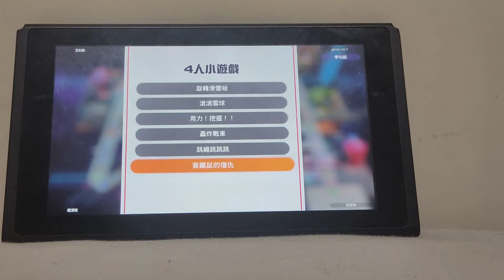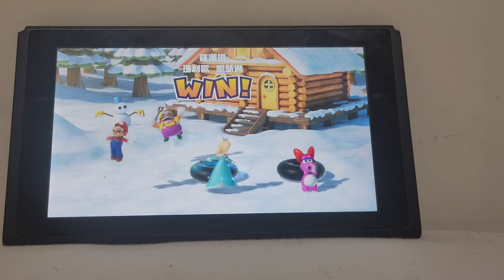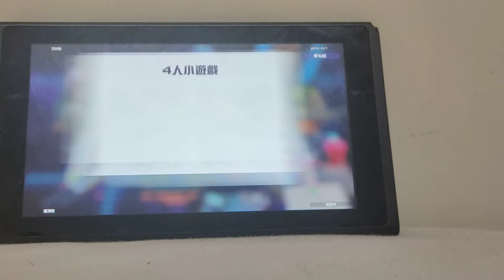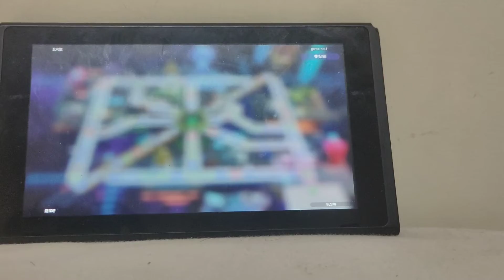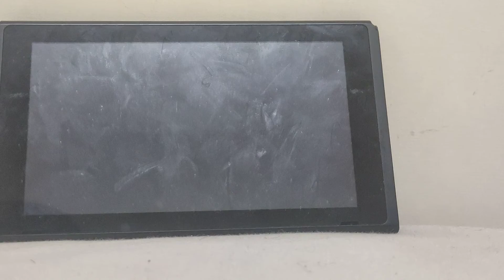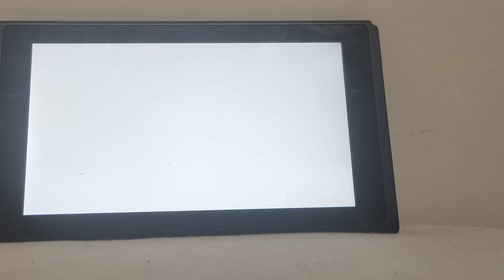瑪利歐派對超級巨星挑戰超強電腦ep1